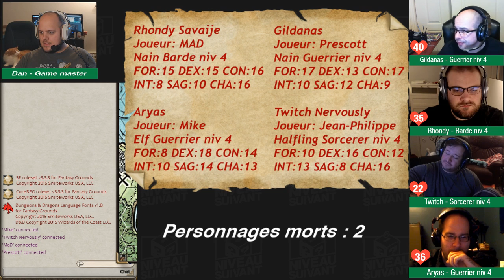Légendes - Saison 1 - D&D Tomb of Annihilation - Ép. 9 - 28 janvier 2018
Après un court repos au Fort Beluarian, nos aventuriers partent à nouveau dans la jungle avec la mission d'investiguer les rumeurs concernant la présence de géants à Chult.

Regardez en direct nos aventures de Dungeons & Dragons Tomb of Annihilation les dimanches à 19h sur Twitch au